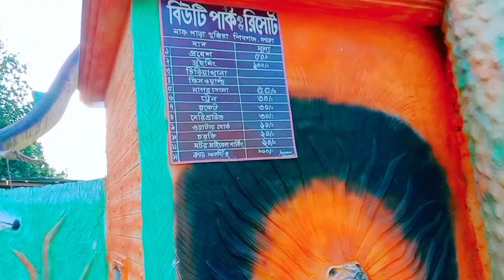বিউটি পার্ক এন্ড রিসোর্ট | Beauty Park and Resort | Bogura Vlog | Alif Hossain